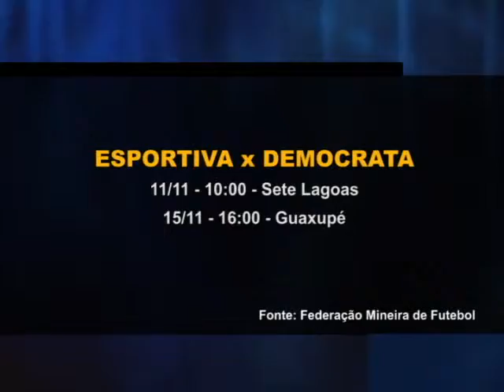06 11 nota esportiva ED WM9 1Mbps Download NTSC ConstrainedVBR